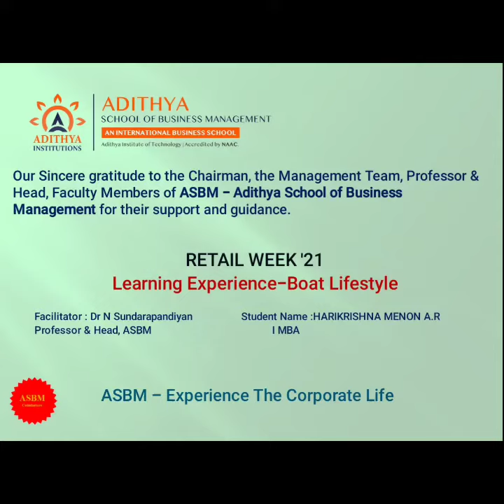ASBM MBA : Retail Week '21 - Learning Experience at ASBM by Harikrishna Menon I MBA (2021-2023)